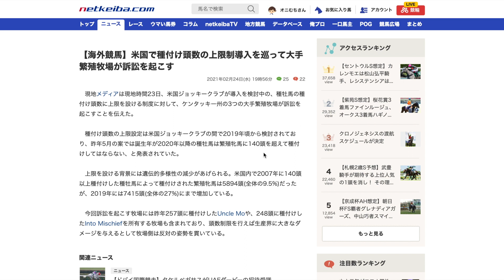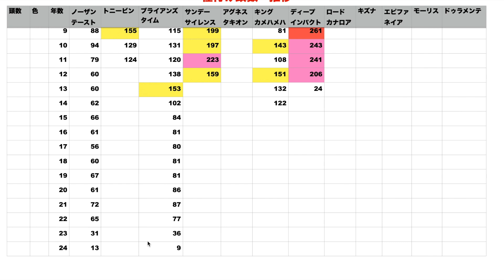【300頭超え】歴代種牡馬たちの種付け頭数を比較！近年は一極集中傾向か。【一口馬主】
ロードカナロアは2018年307頭に種付け！
世界的に見ても日本は集中傾向かもですね🤔
※今日発表された2021年の数値は反映しておりません🙇

【自己紹介】
365本投稿を目指しています！